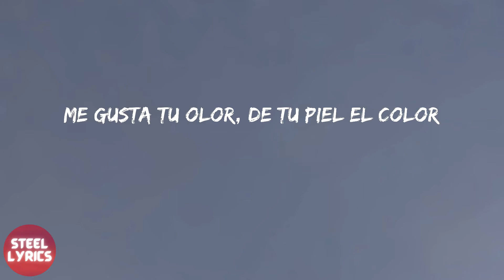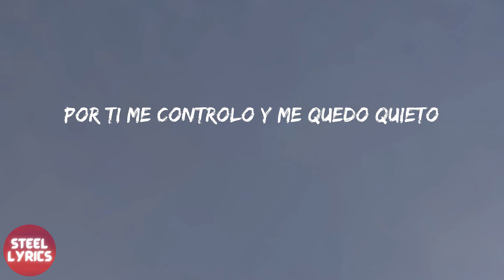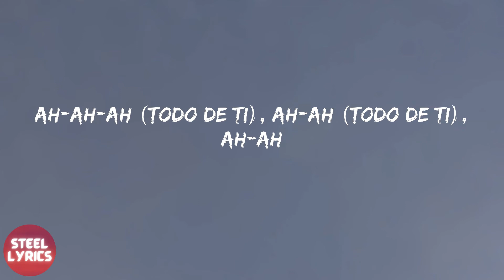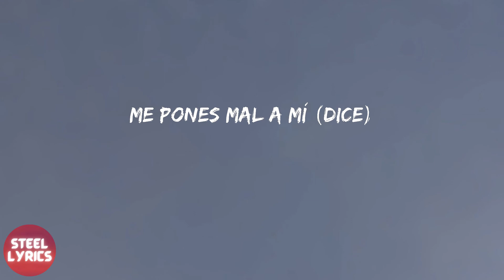Rauw Alejandro - Todo De Ti (lyrics)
Rauw Alejandro - Todo De Ti (letra)

letra Todo De Ti - Rauw Alejandro:
One, two
One, two, three
Dice, Ra-Rauw
El viento soba tu cabello
Uh-uh-uh-uh-uh
Me matan esos ojos bellos
Uh-uh-uh-uh-uh
Oh-oh-oh, oh-oh-oh-oh
E' que me gusta todo de ti
Oh-oh-oh, oh-oh-oh-oh
Rauw Alejandro
Algo fuera de aquí (Uh-uh)
Uh-uh